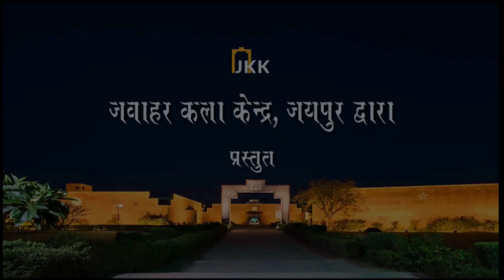'Kaharwa Fusion' marking the auspicious occasion of Basant Panchami | Jawahar Kala Kendra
With the vibrant spirit of the spring season, Immerse yourself in the rhythmic beats and melodious tunes of 'Kaharwa Fusion. This captivating celebration promises a fusion of cultural richness and musical enchantment.